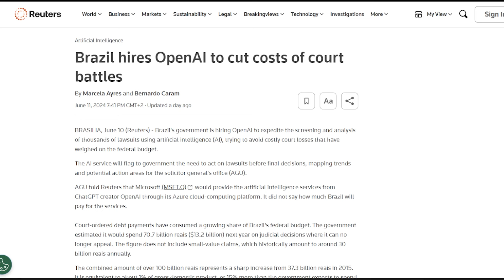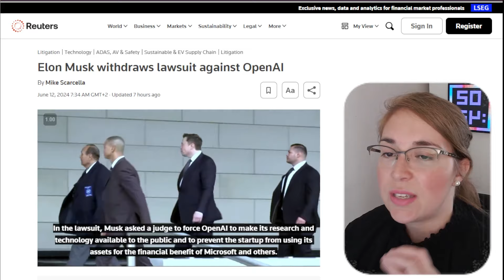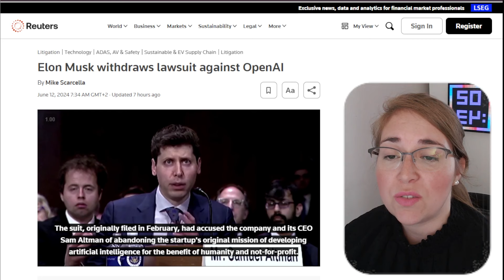Elon Musk VS OpenAI O Que Realmente Aconteceu nos Bastidores! Robô Musashi e Muito Mais!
Neste vídeo, vamos explorar os bastidores do conflito entre Elon Musk e a OpenAI, entender a parceria do governo federal do Brasil com o ChatGPT, e descobrir as inovações da Universidade de Tóquio com o robô Musashi.

Primeiro, vamos entender o que aconteceu com o processo de Elon Musk contra a OpenAI. Musk, co-fundador da OpenAI, acusou a empresa de se desviar de sua missão original para focar em lucros, principalmente após a parceria com a Microsoft. No entanto, às vésperas do julgamento, Musk retirou o processo. Será que ele estava blefando ou a OpenAI tinha algo comprometedor contra ele?

Além disso, vamos ver como o governo federal do Brasil está utilizando a inteligência artificial da OpenAI para reduzir custos e aumentar a eficiência nos processos judiciais. Essa parceria visa automatizar tarefas repetitivas, liberar os profissionais do direito para focar em atividades estratégicas e tornar o sistema judicial mais justo e acessível.

E para fechar, vamos conhecer o robô Musashi, desenvolvido pela Universidade de Tóquio. Diferente dos sistemas de direção autônoma invisíveis, Musashi é um robô físico que imita os movimentos humanos ao volante, oferecendo uma experiência de condução mais natural e segura.
Fique comigo até o final para entender como essas novidades estão moldando o futuro da inteligência artificial!

ElonMusk, OpenAI, InteligenciaArtificial, ChatGPT, GovernoFederal, Tecnologia, Inovação, RobôMusashi, UniversidadeDeTóquio, ProcessosJudiciais, Automação, Futuro, SegurançaNoTrânsito, Justiça, Microsoft, DireçãoAutônoma